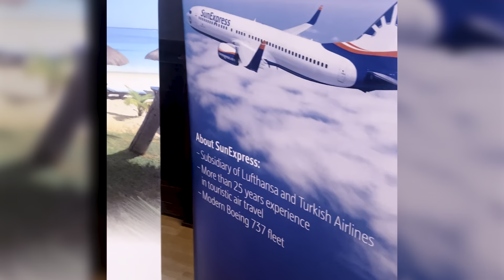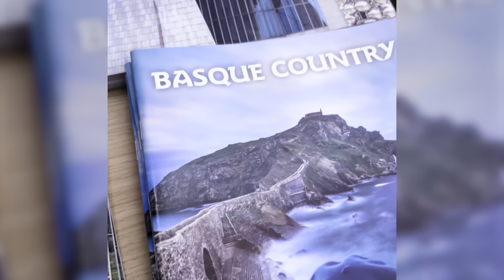AVIAREPS NORDIC ROADSHOW 2023